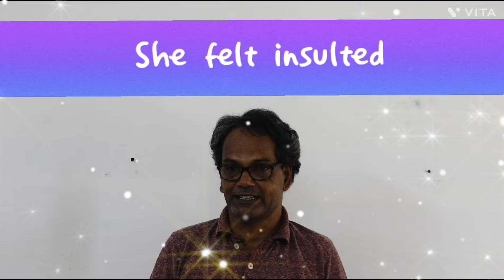Difference between FEEL and SEEM/Seem vis Feel in Spoken English/Confusing verb usage in English